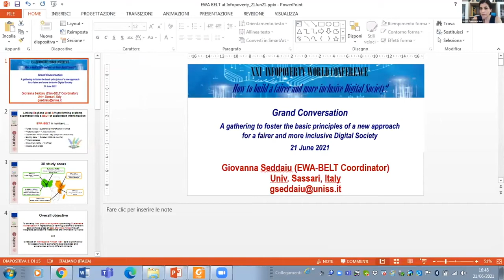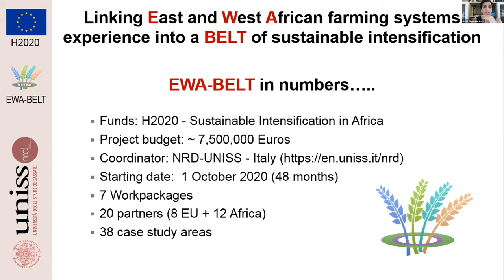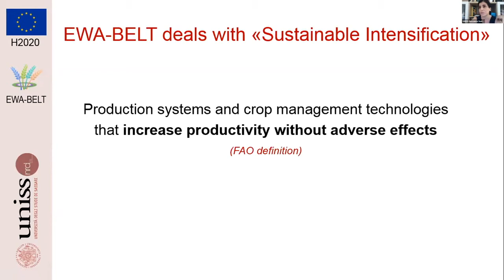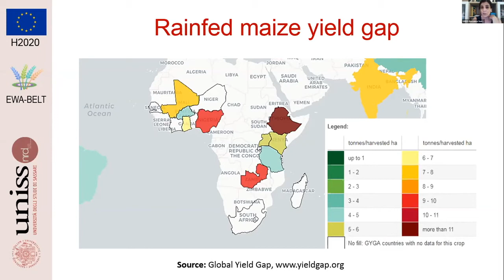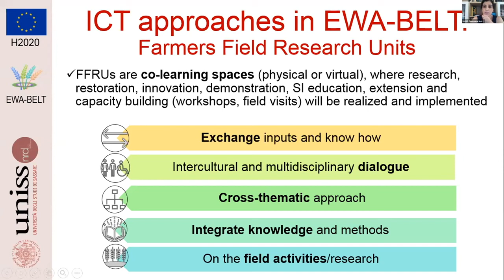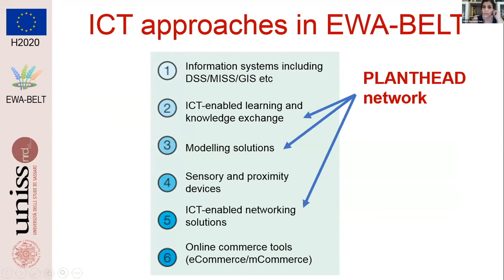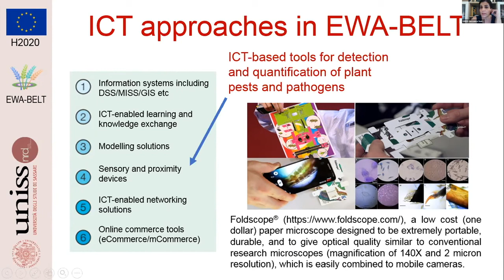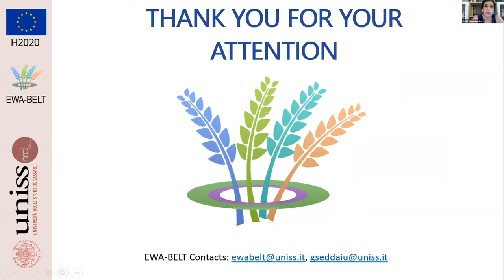Digital Builders - Giovanna Seddaiu, University of Sassari - Desertification Research Centre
Giovanna Seddaiu, Project Coordinator of the EWA-BELT EU Horizon2020 Project and Professor at the University of Sassari - Desertification Research Centre, presented the EWA-BELT Horizon2020 project aimed at ensuring sustainable intensification practices in six countries in East and West Africa.

Rewatch the Infopoverty Grand Conversation and download the Final Resolution

to know more about what we do and the 21st Infopoverty World Conference, taking place on December 3, 2021 at the UN Headquarters.